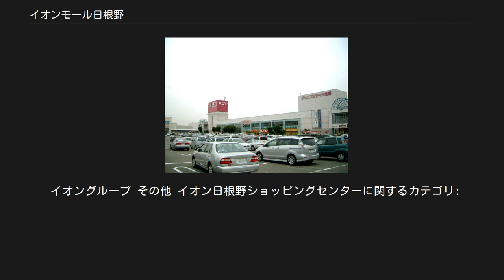イオンモール日根野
ジャスコシティ日根野時代の外観 （2005年8月23日） イオンモール日根野（イオンモールひねの）は、大阪府泉佐野市日根野に所在するショッピングセンター。
イオンモール株式会社が開発し、運営を行っている。
 関西国際空港開港後の1995年（平成7年）4月5日に「ジャスコシティ日根野」（ジャスコシティひねの）として正式開業した。
 開業時はジャスコ近畿四国事業本部による運営で、総合スーパーとスーパースーパーマーケット（SSM）の2つの核店舗を配置した2核ワンモールのショッピングセンターであった。
 当店の開業当時は、その前年の1994年（平成6年）には、ダイエーが9月30日に泉大津市に泉大津店を市街地再開発の中核施設「アルザ泉大津」に核店舗として、11月30日には貝塚市に「ハイパーマート東貝塚店」を各々開業させたほか、10月20日には長崎屋も岸和田市にショッピングセンター「ラパーク岸和田」を開業するなど当店の立地する泉南地域は関西国際空港開港に伴って大手スーパーの進出が相次いだ激戦地となっていた。
 2000年（平成12年）5月にはジャスコの直営売り場を増床するなどの改装を行って新装開業している。
 2009年（平成21年）3月から4月にかけて大規模な改装工事を実施し、一部店舗がリニューアルオープンした同年4月10日に「ジャスコシティ日根野」から「イオン日根野ショッピングセンター」に名称を変更した。
なお、グランドリニューアルオープンは同年4月24日であった。
 核店舗の「ジャスコ日根野店」は2011年（平成23年）3月1日にイオングループの総合スーパーをイオンに店名統一することに伴って「イオン日根野店」に改称した。
 2011年（平成23年）から進められたイオンの大型ショッピングセンターの名称の「イオンモール」への統一に伴い、同年11月21日に「イオン日根野ショッピングセンター」から「イオンモール日根野」に名称が変更された。
 2013年（平成25年）11月からイオンリテールの運営していた大型ショッピングセンターをイオンモールの運営に委託することになったことに伴い、同社の管理運営に移行した。
 建物は地下1階・地上3階（塔屋含む）で、1階の両サイドに核店舗としてイオン日根野店を配置し、モール中央部をフードコートや専門店でつないでいる。
2階はイオンと専門店で構成されている。
地下1階と屋上は駐車場となっている。
 出店テナント全店の一覧・詳細情報は公式サイト「ショップ&レストラン」を、営業時間およびATMを設置する金融機関の詳細は公式サイト「インフォメーション」を参照。
 イオングループ その他 イオン日根野ショッピングセンターに関するカテゴリ: